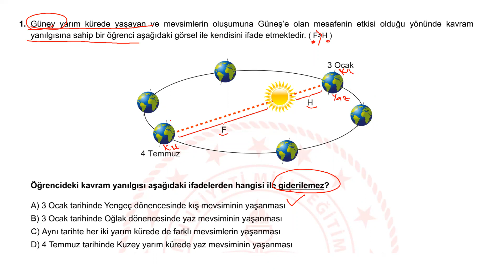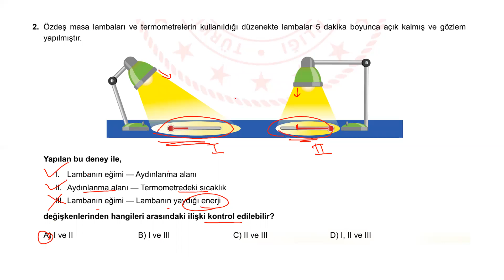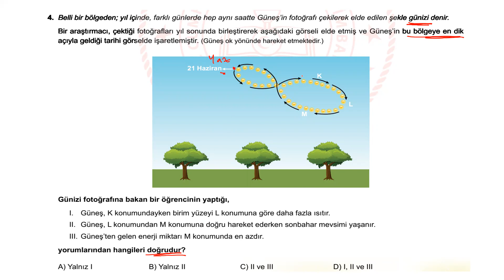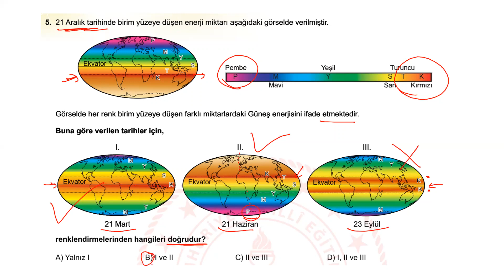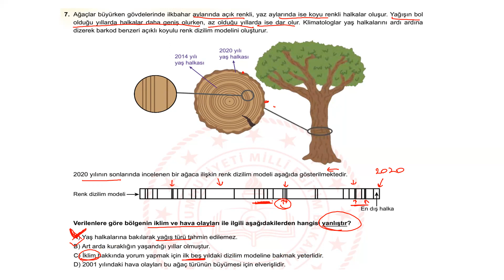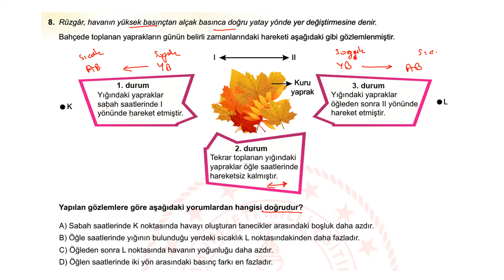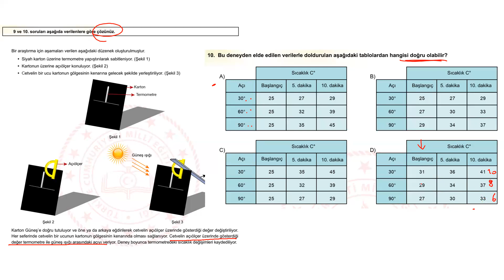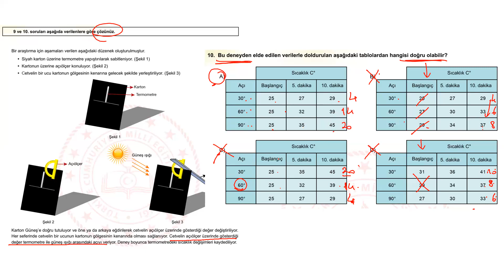MEB EKİM Ayı Fen Bilimleri Örnek Sorular Çözümü/ LGS 2022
Sevgili öğrencilerim MEB tarafından yayınlanan Ekim ayı LGS örnek sorularından sayısal bölüm fen bilimleri sorularının çözümlerini yaptım. Faydalı olması dileklerimle...